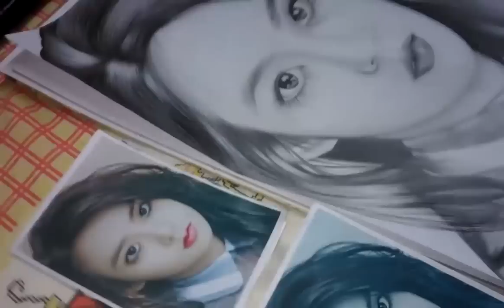Kara Seungyeon ( Speed Drawing )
"This is Kara's Han Seungyeon"